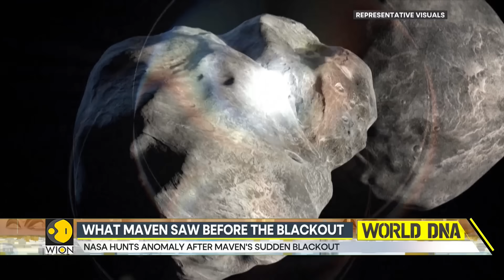NASA Probe Goes Dark After Close Encounter with 3I/Atlas | World DNA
NASA's MAVEN spacecraft has been silent since December 4th after successfully capturing an image of interstellar comet 3I/ATLAS just days before vanishing behind Mars. The orbiter which operated flawlessly for twelve years studying the Red Planet's atmosphere has suddenly stopped working.